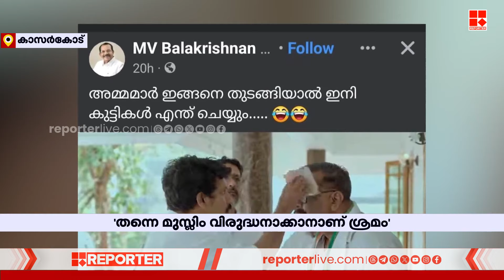MV ബാലകൃഷ്ണന്റെ പ്രചാരണ വീഡിയോക്കെതിരെ UDF, ആരോപണവുമായി രാജ്‌മോഹൻ ഉണ്ണിത്താൻ | Rajmohan Unnithan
MV ബാലകൃഷ്ണന്റെ പ്രചാരണ വീഡിയോക്കെതിരെ UDF, ആരോപണവുമായി രാജ്‌മോഹൻ ഉണ്ണിത്താൻ | Rajmohan Unnithan  | MV Balakrishnan

With Regards
Team RBC